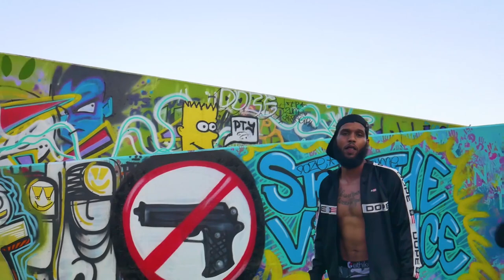TCU Keem - Kevin Durant (TCU)